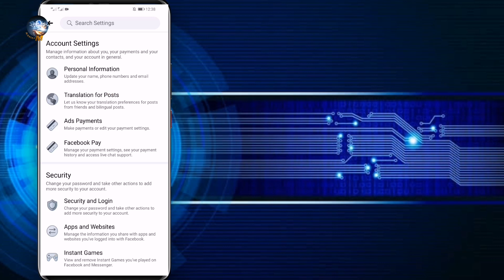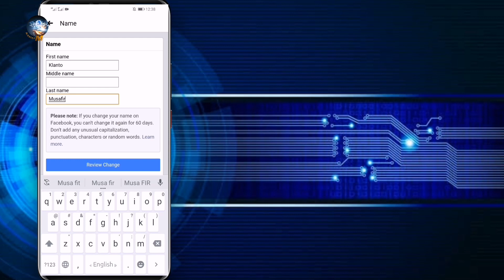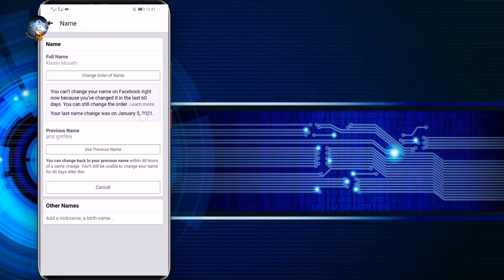How to change facebook name bangla 2021 | kivabe facebook naam poriborton korben? | Master M BD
কিভাবে ফেসবুকের নাম পরিবর্তন করবেন?
kivabe facebook naam poriborton korben?